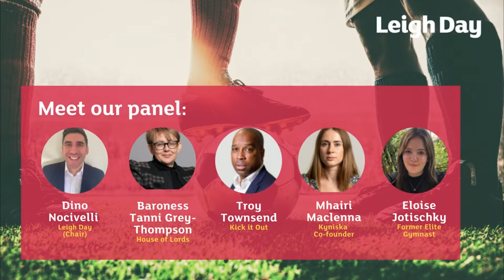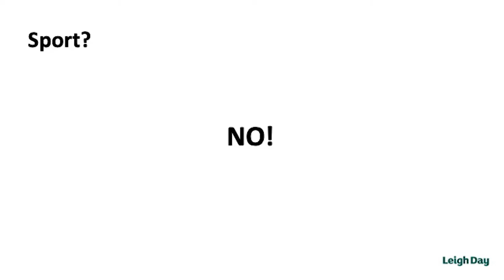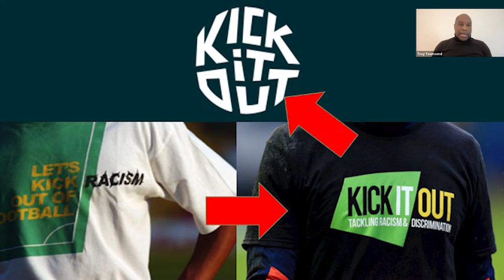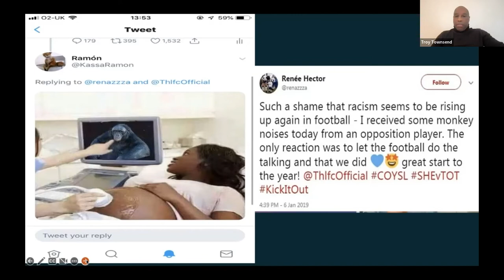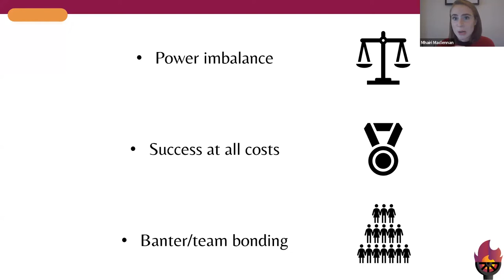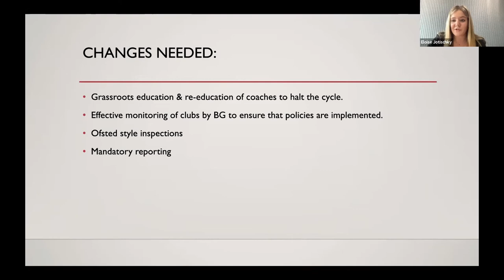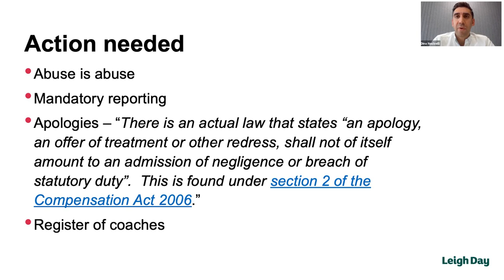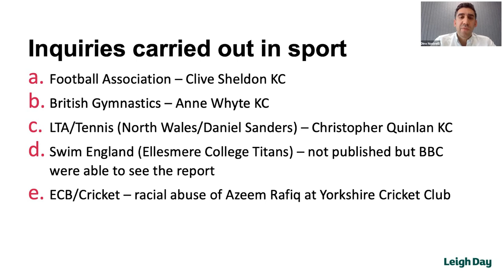‘Is Sport Safe? Stamping out abuse in sport’ webinar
‘Is Sport Safe? Stamping out abuse in sport’ webinar discusses the issue of abuse in sport and what changes are needed to better protect athletes. The webinar covers sexual, physical, racial and emotional abuse and speakers include ex-Paralympians, current athletes and survivors of abuse. In addition to discussing the issue of abuse, the webinar considers the institutional responses to abuse to date and the impact of systematic failings, with expert insight as to changes that are needed to prevent and/or reduce the prevalence of and impact of abuse in sport.